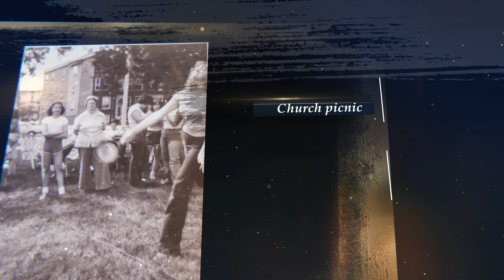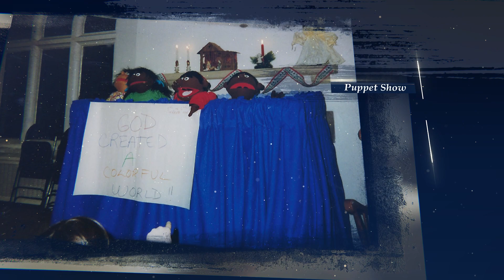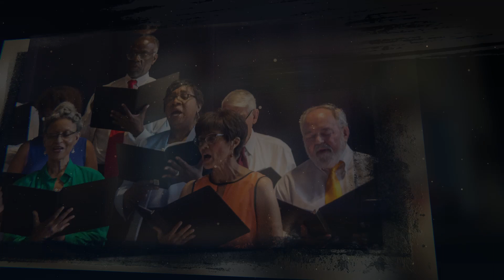150th Anniversary Historical Document